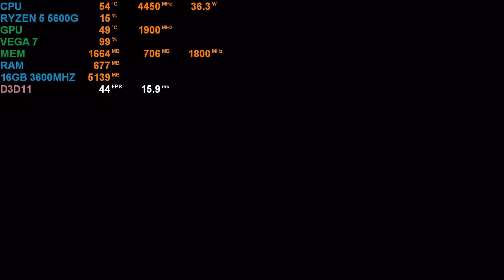ASSASSIN'S CREED LIBERATION REMASTERED / RYZEN 5 5600G / VEGA 7 / TESTING IN 900P HIGH !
ASSASSIN'S CREED LIBERATION / RYZEN 5 5600G VEGA 7 TESTING 900P

CONFIGURAÇÃO
PROCESSADOR RYZEN 5 5600G.
PLACA MÃE A520M GIGABYTE.
PLACA DE VIDEO VEGA 7 VRAM 4GB.
MEMORIA RAM 16GB 3600MHZ.
SSD 256GB KINGSPEC NE-2080.

Chegando pela primeira vez como um título digital para PC, Assassins Creed ® Libertação HD é um capítulo marcante da saga Assassin’s Creed na Revolução Americana, apresentando novas mecânicas de assassinato e um enredo envolvente entregue com impressionantes gráficos em alta definição..

O ano é 1765. Enquanto as sementes da Revolução Americana estão sendo plantadas em Boston e Nova Iorque, forças Espanholas no Sul tramam conquistar o controle de Louisiana para os Templários, ameaçando mudar para sempre o equilíbrio de poder no Novo Mundo. Enquanto Templários secretamente dominam a rota de escravos em Nova Orleans, Aveline de Grandpré, uma assassina com origens mistas francesas e africanas, está pronta para defender o seu povo. Ela logo se encontra em uma viagem inesquecível que irá leva-la das ruas movimentadas de Nova Orleans aos pântanos de assombrações voodoo e antigas ruínas Maias. Ora eliminando seus inimigos com suas habilidades de assassinato, ora atraindo-os para armadilhas bem contruídas, Aveline desperta o medo mortal nos corações daqueles que estão contra a liberdade.
Características Principais
A EXPERÊNCIA DEFINITIVA DE “LIBERATION”
Aproveitando ao máximo o novo hardware, “Liberation HD” traz uma revisão gráfica completa, música e efeitos de som remasterizados, um gameplay renovado, e novas missões que mergulham fundo na história de Aveline.

UMA NOVA ASSASSINA HABILIDOSA
Como Aveline, a primeira assassina jogável na saga Assassin’s Creed, você deve usar sua habilidade, instinto e armas – incluindo uma machete, dardos de zarabatana venenosos, um chicote e pistolas de duelo – para caçar e eliminar seus inimigos. Mude de disfarce em disfarce, ataque seus adversários diretamente como um Assassino, atraia seus inimigos como uma dama para armadilhas cruéis, ou inicie uma revolta como escrava para iludir seus perseguidores.

DESCUBRA A HISTÓRIA COMPLETA DE ASSASSIN’S CREED
Com uma história única que lança luz sobre as relações conflituosas da Abstergo Industries, “Liberation HD” conta a história de Aveline, um novo personagem no universo de Assassins Creed que está no centro dos crescentes conflitos entre Assassinos e Templários no Novo Mundo.

SOBREVIVA NO NOVO MUNDO
Encante seus olhos com um mundo ricamente detalhado, graças ao motor de jogo AnviNext, que possui recursos físicos inovadores, animações e sistema de combate únicos. Ludibrie seus inimigos nos pântanos de Louisiana com um sistema de movimentação sobre as árvores, e elimine-os de cima com precisão mortal. Mergulhe em águas profundas na busca por tesouros Maias, mas fique alerta, pois Aveline não é o único predador a caça neste mundo selvagem.